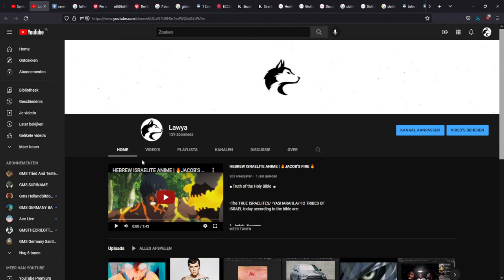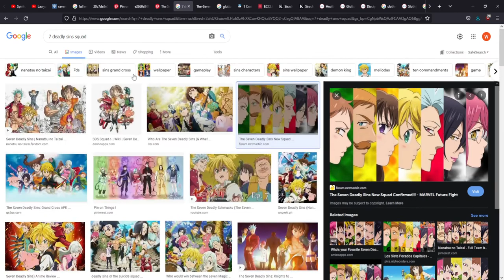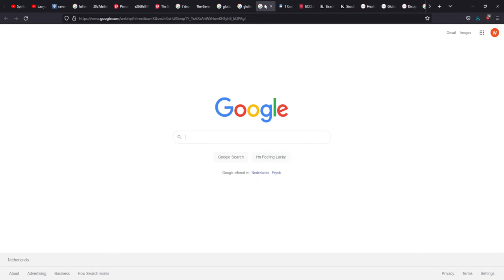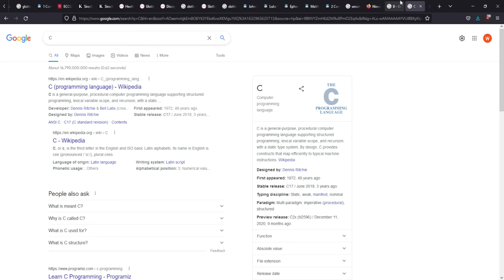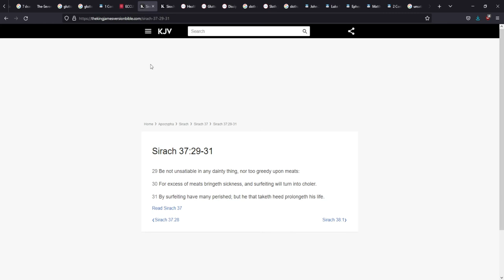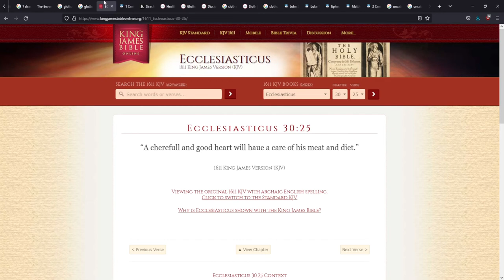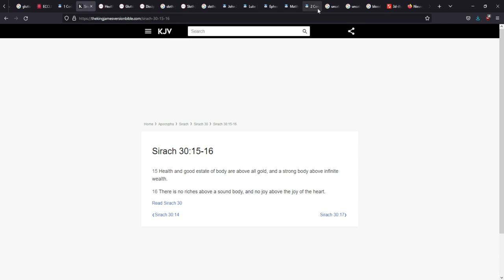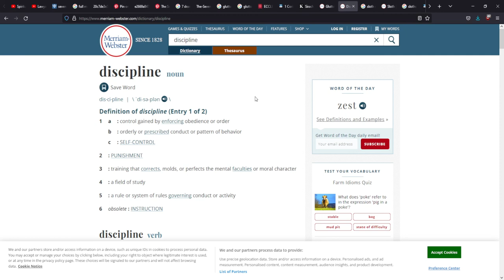THE SPIRIT OF GLUTTONY